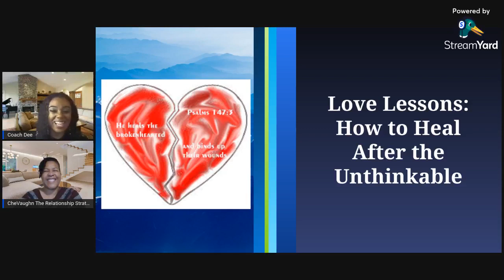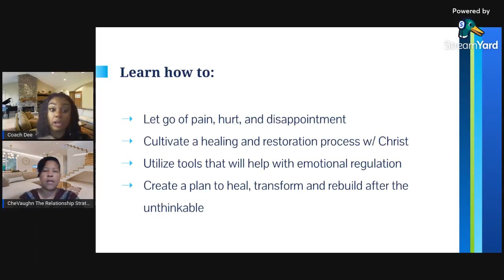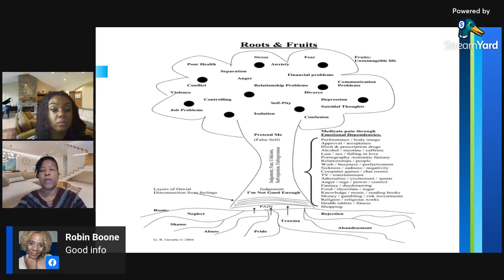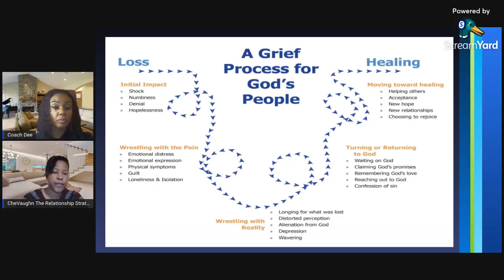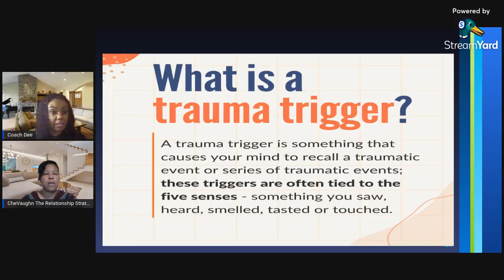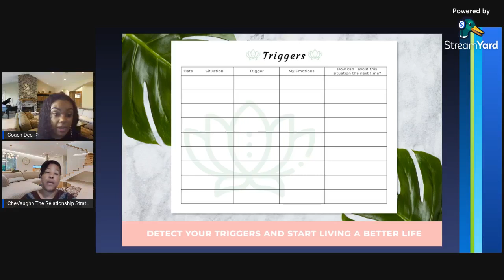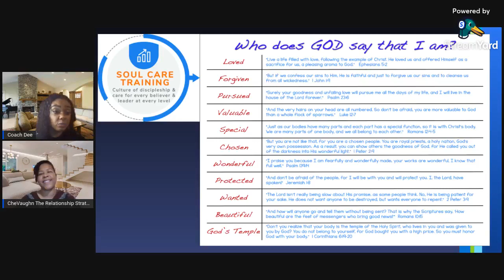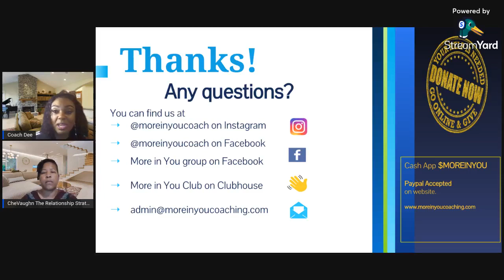Love Lessons: How to Recover from the Unthinkable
This video is for purpose-driven Christian leaders who desire to heal from trauma and serve the kingdom of God.

soultherapy,lifecoaching,innerhealing,deliverance,moreinyou,christianlifecoaching,healing,coachdee

Love Lessons: How to Recover from the Unthinkable,love lessons: how to recover from the unthinkable,true crime documentary,true crime,Love Lessons: How to Recover from the,love lessons: how to recover from the,How to Recover from the Unthinkable,how to recover from the unthinkable,stories,Lessons: How to Recover from the Unthinkable,lessons: how to recover from the unthinkable,procrastination,productivity,how to stop procrastination,procrastination tips